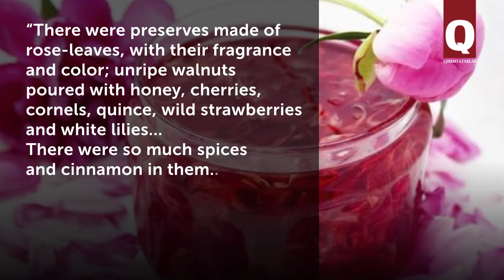What desserts Crimean Tatars liked the most?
Sheker qıyıq, rose-leaves and unripe walnut preserves… what were the desserts Crimean Tatars liked the most?